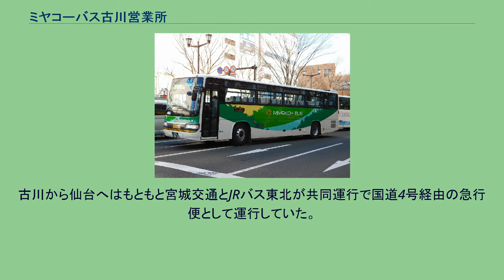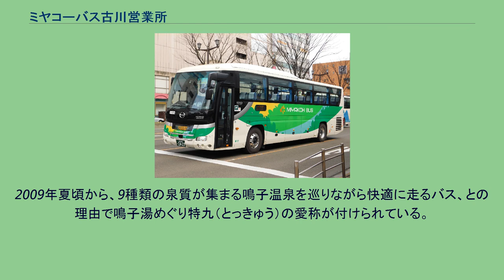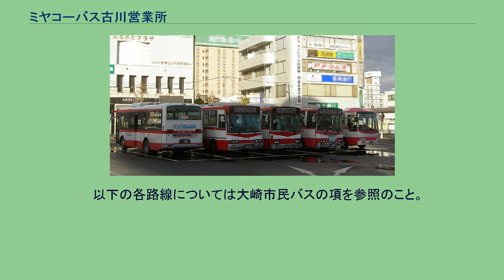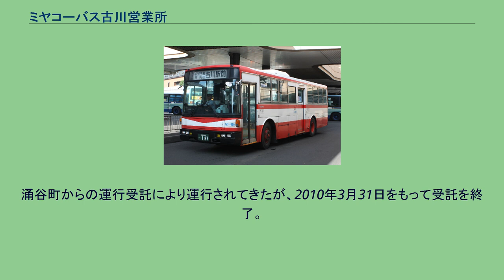ミヤコーバス古川営業所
ミヤコーバス古川営業所（ミヤコーバスふるかわえいぎょうしょ）は、宮城県大崎市古川駅東一丁目7-1にあるミヤコーバスの営業所。
統合前は宮交大崎バスの本社営業所であった。
仙台古川線 路線概要 宮城県仙台市と大崎市古川を結ぶ。
運行回数は平日1日12往復、土休日1日6.5往復（古川行6本、仙台行7本）。
古川から仙台へはもともと宮城交通とJRバス東北が共同運行で国道4号経由の急行便として運行していた。
まずJRバスが先に高速道経由の仙台 - 古川線を開設。
追って宮城交通の地域子会社であった宮交大崎バスが2005年7月1日より運行を開始した。
運行当初は古川に拠点をもつ宮交大崎バスのみの運行であったが、後に仙台側の共同運行事業者として宮交バスシステムが参入し、仙台発初便・仙台着最終便等を受け持つことになった。
2007年1月1日よりミヤコーグループの再編に伴い両社を含むバス子会社全てが当時の宮交気仙沼バスへ事業譲渡したため、ミヤコーバスに一本化となっている。
JRバスは仙台宮城ICを経由するのに対し、ミヤコーバスは大崎市から泉区内（七北田新町、七北田、八乙女駅）など仙台市内への通勤・通学輸送等を考慮し、泉IC→県道仙台泉線を経由して差別化を図っている。
また、大崎市内の経路もJRバスとは多少異なり、JRバスが停車しない三本木PA内の高速三本木にも停車する（仙台行・古川行共に乗降可能）。
運賃もJRバス（1,270円→2019年10月1日から1,020円）に対しミヤコーバスは900円と割安に設定しているが、JR、ミヤコーバス両社ともに1枚あたり800円（かつては750円）の回数券を発売していた（現在JRバスは回数券の発売を終了しているが、Suica等の交通系ICカード（icscaは使用不可）利用により大人片道運賃を890円に割り引いている。
また、ミヤコーバスは通勤・通学定期（1ヶ月、3ヶ月、6ヶ月）を導入しているが、JRバスは導入していない。
路線沿革 かつて運行していた「泉アウトレット古川線」 特急仙台鳴子線「鳴子湯めぐり特九号」 宮城県仙台市と大崎市鳴子温泉を結ぶ。
2009年夏頃から、9種類の泉質が集まる鳴子温泉を巡りながら快適に走るバス、との理由で鳴子湯めぐり特九（とっきゅう）の愛称が付けられている。
運行回数は平日1日2往復、土休日1日2.5往復（下り3本、上り2本）。
鳴子温泉郷観光協会では、2009年4月1日より1年間、当路線利用者を対象とした「特別宿泊プラン」を実施していた。
路線沿革 少なくとも1980年代一杯まで仙台駅前 - 七北田 - 国道4号吉岡志田町 - 国道457号四竃・中新田・岩出山 - 国道47号川渡（旧道）経由の鳴子温泉直通の急行・快速バスが存在した。
特急仙台加美線 宮城県仙台市と宮城県加美郡加美町を結ぶ。
路線沿革 古川駅前で発車を待つミヤコーバス 色麻線を除く各路線は、地元自治体（大崎市、加美町、栗原市）が事業主体となっており、ミヤコーバスは運行業務を受託している。
　 以下の各路線については大崎市民バスの項を参照のこと。
古川線 ※小野田線・宮崎線の中新田西町から先の区間は、加美町住民バスにて代替運行。
涌谷町からの運行受託により運行されてきたが、2010年3月31日をもって受託を終了。
翌日より仙北富士交通に受託者変更。
箟岳線 小里循環線 二の袋線 花勝山線 上郡循環線